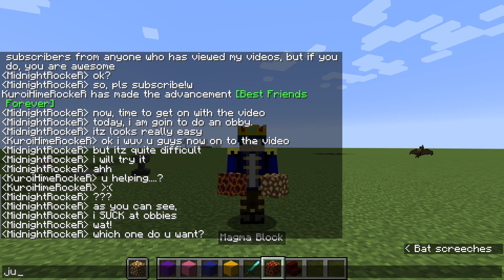Minecraft Youtube Subscribe Motivational Video (Pls read description) VERY IMPORTANT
Hello everyone, as I said in this video, if you subscribe, pls put down in the comments that you subscribe and when I check, I will select the 10 earliest comments and have their comments displayed in one of my videos. This way, your chances of having your comment displayed in the video will be HIGHER. So, hurry up, watch some more of my videos and give them a like! And enjoy them too! If you want me to post a kind of video I have not posted before, put them in the comments below.